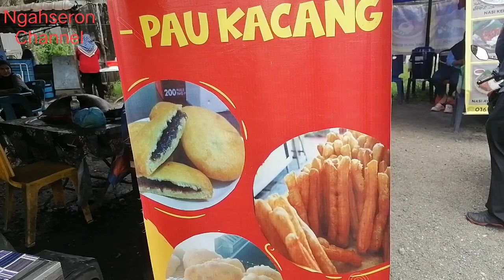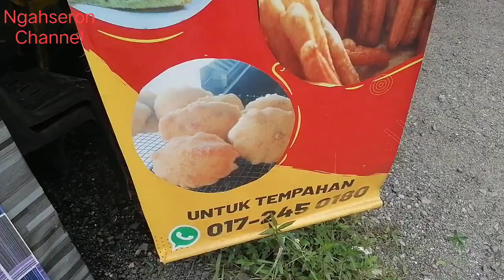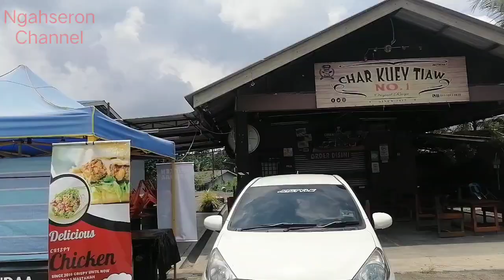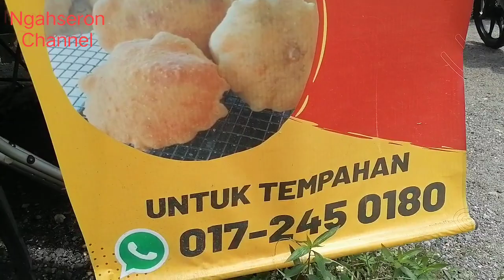[30 Tahun BERJUAL] SEDAP Lembut Cakoi & Pau Kacang ! | Kegemaran Ramai Air Kelapa Muda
Jualan Cakoi dan Pau Kacang menjadi kegemaran ramai kerana sudah ada PENJUAL bangsa MELAYU melopori perniagaan tersebut.
Berpengalaman selamat  lebih 30 Tahun PENJUALAN Cakoi dan Pau Kacang Permintaan tinggi bukan sahaja Jualan harian tetapi menjadi hidangan di majlis rasmi.

Lokasi Jualan
RB Cakoi
Stall Jualan Cakoi & Pau Kacang
BT 16, Kg Mulia, Sg TIRAM, TIRAM, Johor.

Maklumat lanjut & Tempahan
Hari Jualan
Cuti Jualan Hari Jumaat.

Waktu Jualan
Masa 11.00 pagi hingga 6.00 petang

Panel Workshop Estima Khas Area Tiram, Tiram, Johor
Fdl Autowork